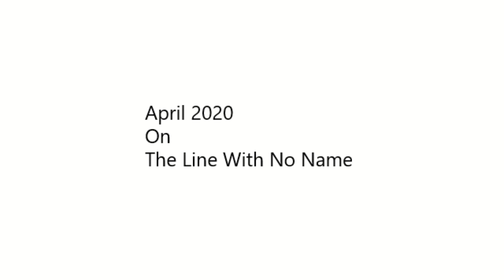April 2020 on The Line with No Name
A wide mix loco's and stock running in the sun of April.

This video is dedicated in memory of Bill Best..